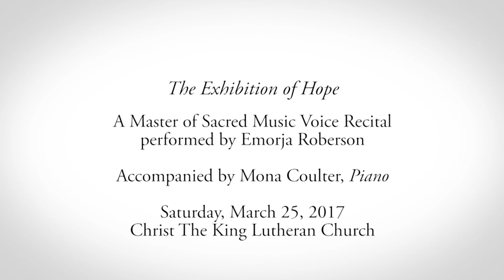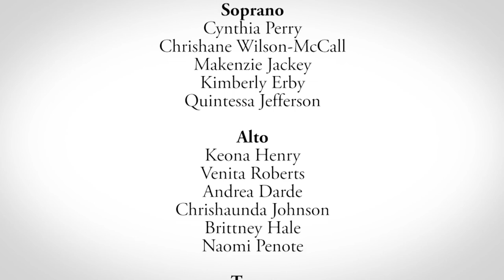Fauré's L'horizon chimérique | Sacred Music at Notre Dame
The Exhibition of Hope
A Master of Sacred Music Voice Recital

L’horizon chimérique
Gabriel Fauré

Christ the King Lutheran Church

Videography, Editing, and Graphics: Kyle Way & Julie Way, Way Creative LLC